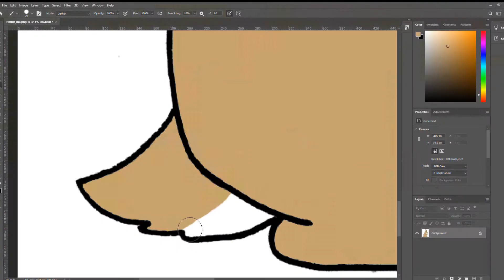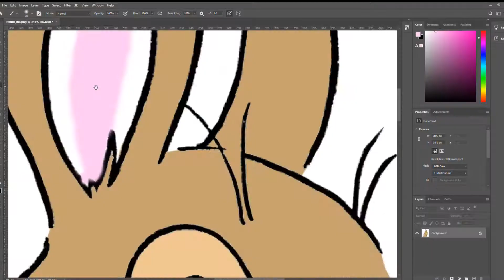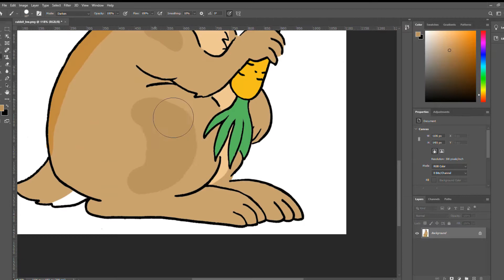Easter 2020 Coloring Time Lapse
Happy Easter! In this video I do a time lapse coloring of the Easter Bunny with a movement from Aaron Copland's "Appalachian Spring" as the soundtrack. I hope everyone is doing their best right now in spite of the circumstances. Stay safe and healthy and look out for each other.